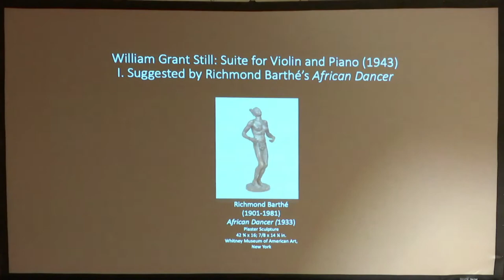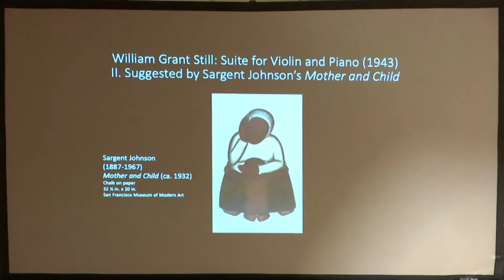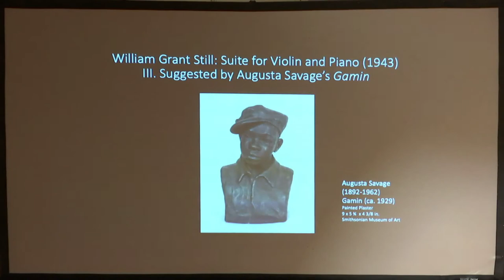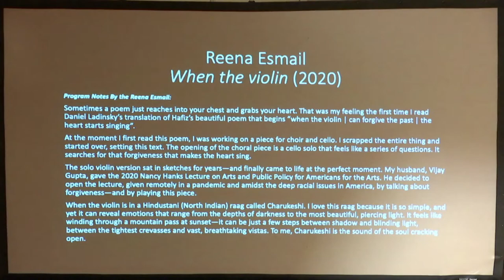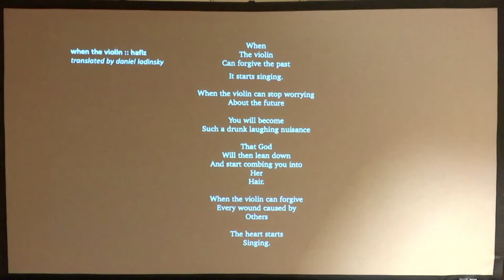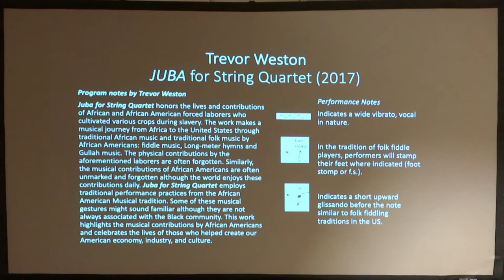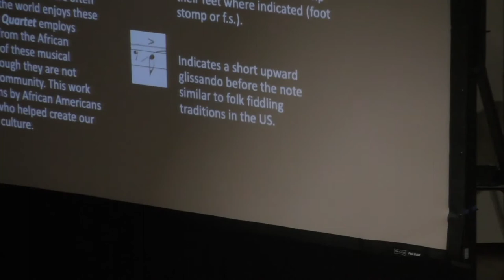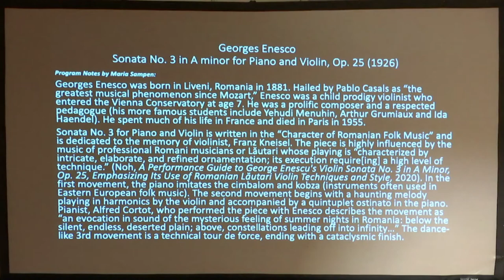Jacobsen Series Faculty Recital, "When the Violin Sings", performed by Maria Sampen